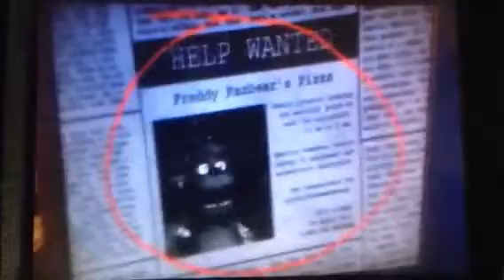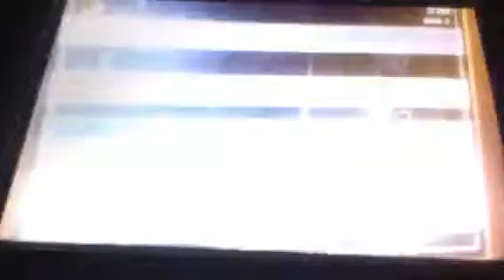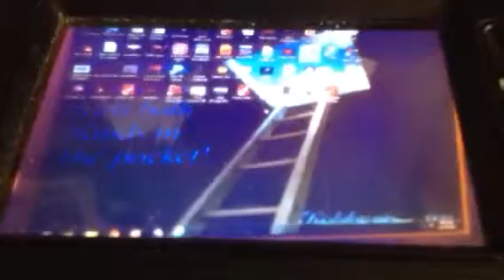Five Nights at Freddy's night1 [demo]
Hope you enjoyed and I found this on an old iPhone 3!! So it might of had some bad recording on some parts but I'm sorry if it does and please subscribe like and comment what you will wanna see next and did you hear the music in the background?!?!?!